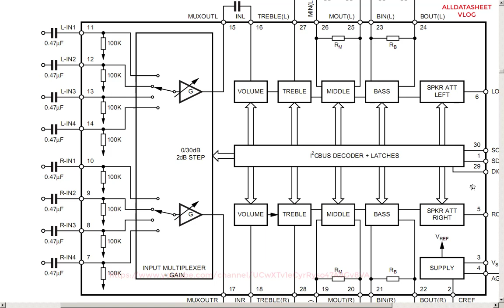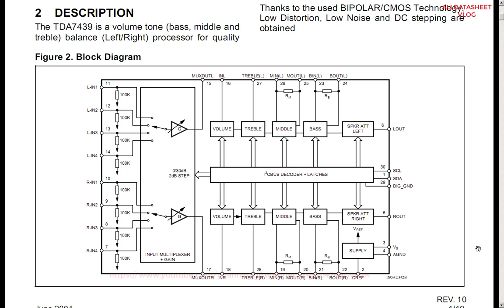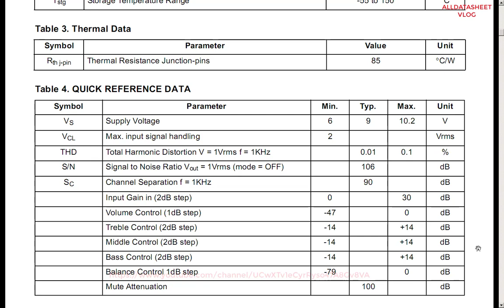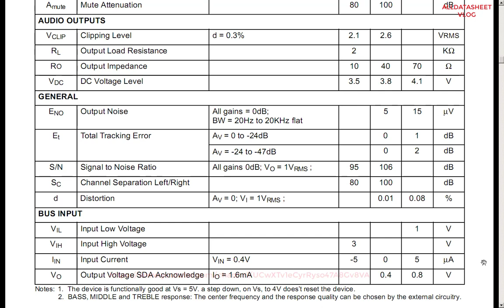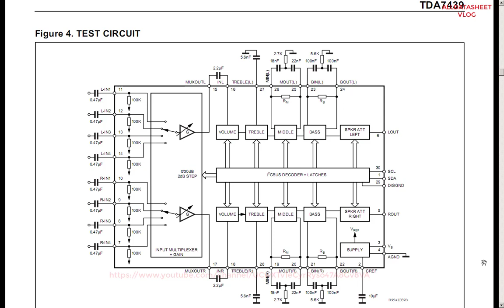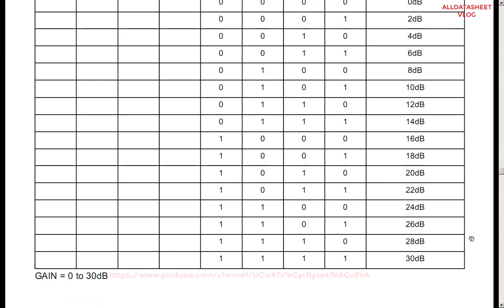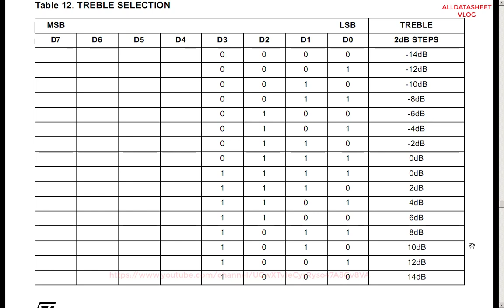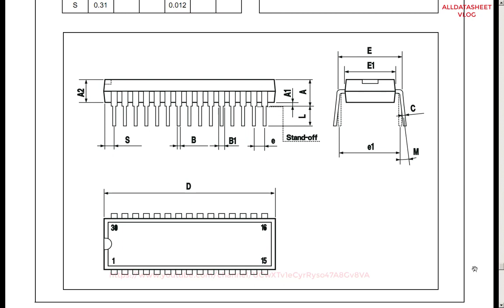TDA7439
Datasheet TDA7439 ..
Schematic TDA7439 ..
Pin TDA7439